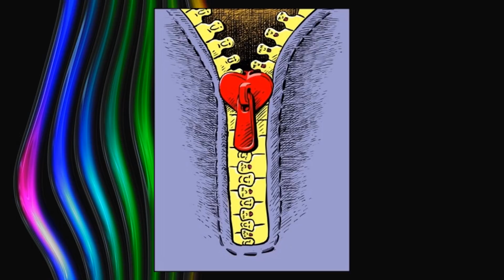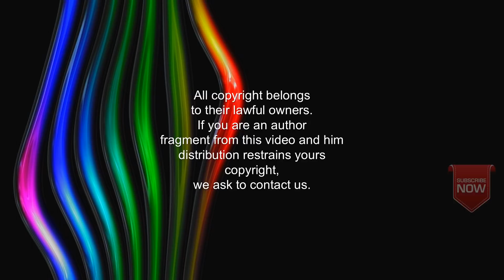NEW MOST FUNNY CARTOON PHOTOS OF ALL TIME. FUNNY CARTOON MAKE YOUR LAUGH.